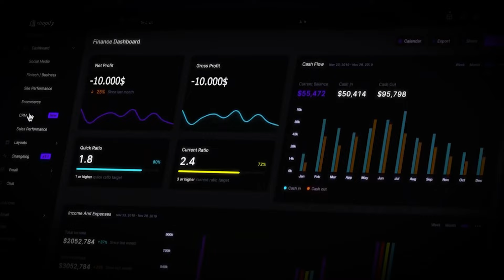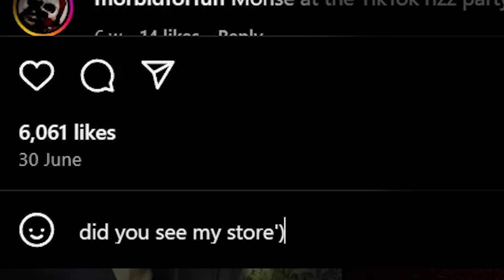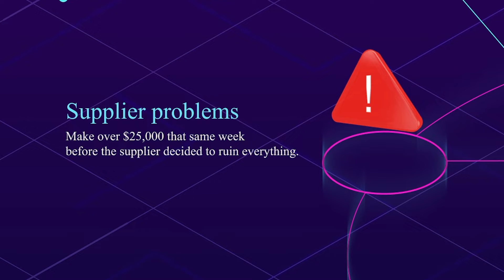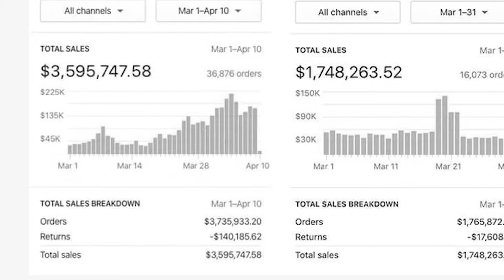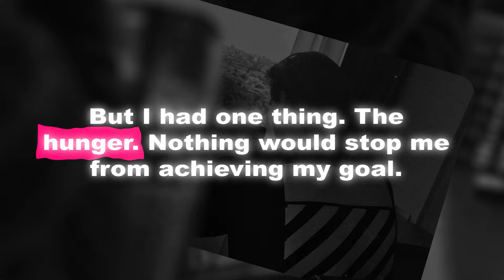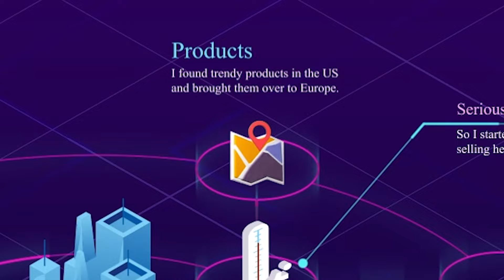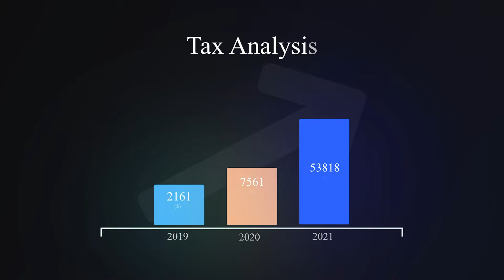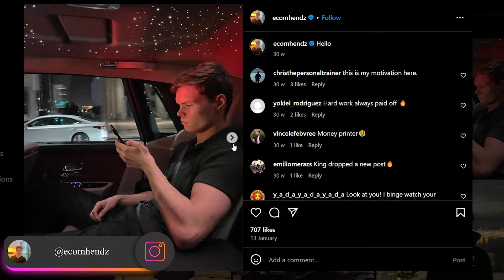I Tried Dropshipping Until It Worked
My Dropshipping Journey has been amazing & I documented everything from start to finish, I simply tried Shopify Dropshipping Until It worked, and I got rich, enjoy.